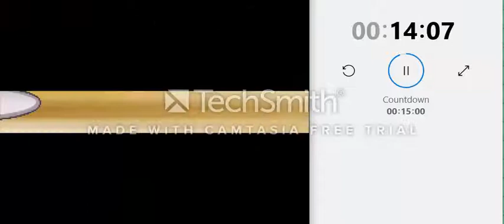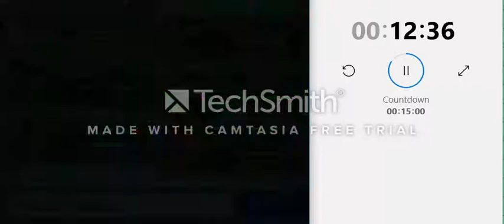Academia Poke Burner's Entry Exam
Hey guys! This video is for the Poke Academia Group on Deviant-Art. I hope you like it anyway!